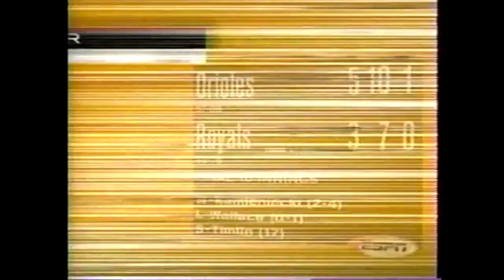Albert Belle 1999-2000 Home Runs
A compilation of home runs hit by Albert Belle from the 1999 to 2000 MLB seasons.

Clips courtesy of SW561 & This Is Where You Find Baseball